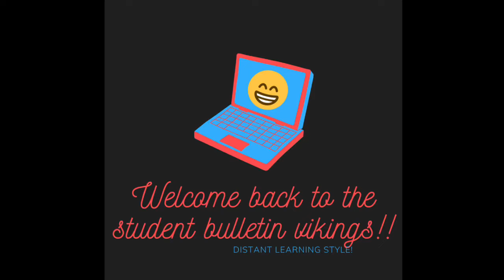Student Bulletin, August 25, 2020